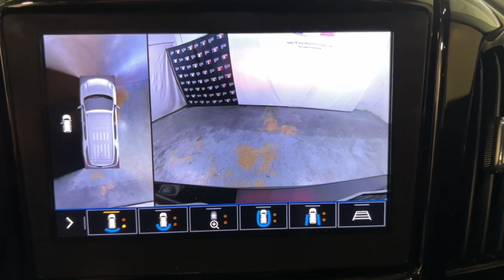2020 Chevrolet Traverse Miami Shores, Aventura, Miami Beach, Miami Lakes, Miami, FL R17720F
Mosaic Black Metallic Used 2020 Chevrolet Traverse available in Miami Shores, Florida at Tropical Chevrolet. Servicing the Aventura, Miami Beach, Miami Lakes, Miami, FL area.
2020 Chevrolet Traverse LT Leather - Stock#: R17720F - VIN#: 1GNERHKW4LJ138433

Tropical Chevrolet
8880 Biscayne Blvd

2020 Chevrolet Traverse LT Leather Leather GUARANTEED FINANCE APPROVAL FOR EVERYONE..., LOWEST PRICE ON ANY NEW CHEVROLET...GUARANTEED. , BIG SALE GOING ON NOW. , USED CAR SUPERCENTER ON FLAGLER AND 57 AV. , 4-Wheel Disc Brakes, 6 Speakers, ABS brakes, Air Conditioning, AM/FM radio: SiriusXM, Bose Premium 10-Speaker Audio System Feature, Brake assist, Power driver seat, Power steering, Power windows. 18/27 City/Highway MPG